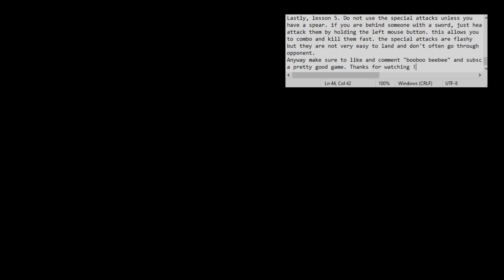Chivalry 2 Pubstomping Tips and Tricks by ex-lineage professional mordhau player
ever wanted to win chivalry? well have i got do i have a video for that. this is the chivalrey pubstomping guide which will stay relevant until players get good at the game then maybe i will make one with more knowledege. stay strong kings.